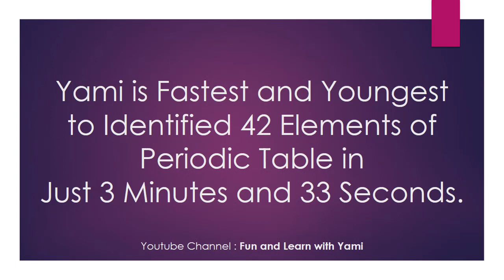Record Attempt by the Yami for the India Book of Records. (Periodic Table Part - 2)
A Record is set by Yami in the India Book of Records.
Yami is the fastest and youngest to identified 42 elements of periodic table in just 3 minutes and 33 seconds.